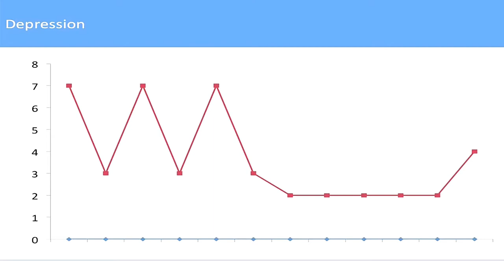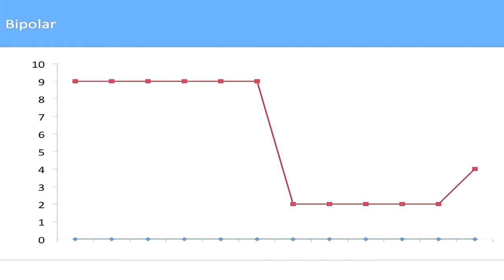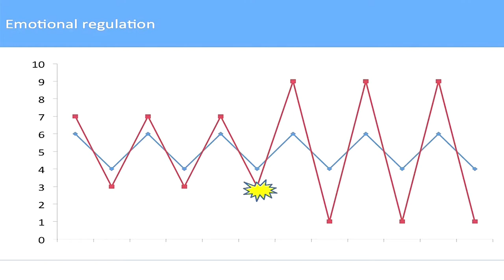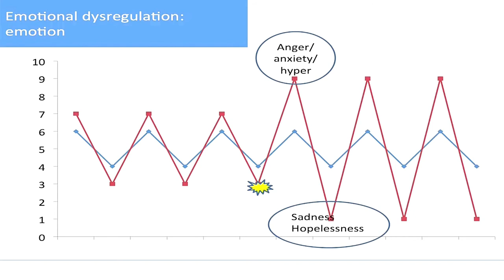THIS is What Having BPD Really Feels Like!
BPD.CO.UK offers UK Help, Advice, Resources and FAQ's all relating to the mental health disorder Borderline Personality Disorder (BPD)

Did you find this video useful? Just a few pennies a month can make all the difference to a site like ours and keeps it going without ads because we hate them as much as you do.